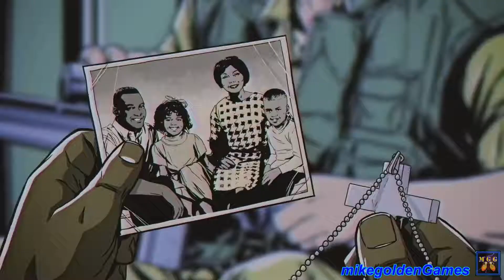Hours of Darkness DLC - First Gameplay | Far Cry 5 Episode 36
In this episode of Far Cry 5, we begin the new DLC, Hours of Darkness.  This DLC takes place in Vietnam.  Now I am not sure who the main character is, but I am guessing it is probably Jacob Seed, from the main Story mode.
So we begin being transported in a Huey and we get shot down by the Vietcong.  We pick up in a cage as we got captured.  A US airstrike hits near by and we escape the camp.  We then move into the jungle and manage to get our radio equipment from the crahsed helo.  We make contact with our forces and are told to make it to the extractino point, 3200 meteres away.  So the main objective is to reach the extraction point.  Along the way we can destroy enemy bases and free POWs.

Shot in 1080p at 60fps, Ultra Settings.

If you are feeling generous and would like to support me, here is my donations / tips page: